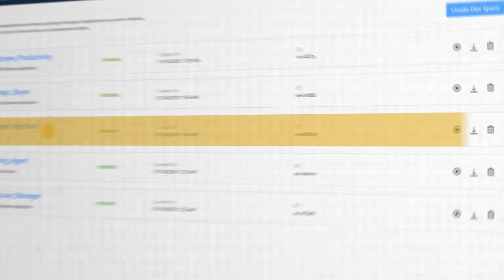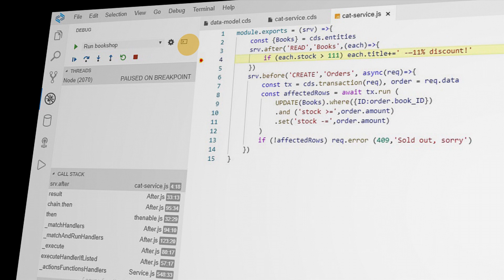SAP Business Application Studio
A powerful & modern environment, tailored for efficient development of business applications for the Intelligent Enterprise